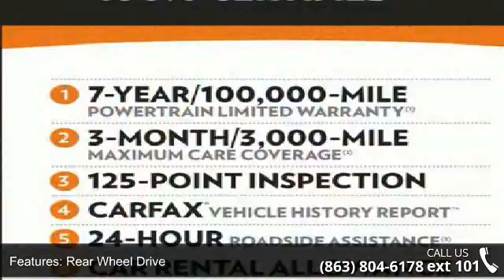2015 Jeep Grand Cherokee Limited - Lake Wales Chrysler Do...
ONLY 32,900 Miles! EPA 25 MPG Hwy/17 MPG City! Heated Leather Seats, Sunroof, NAV, Power Liftgate, Alloy Wheels, ENGINE: 3.6L V6 24V VVT, TRANSMISSION: 8-SPEED AUTOMATIC (845R... RADIO: UCONNECT 8.4 NAV, POWER SUNROOF CLICK ME!KEY FEATURES INCLUDELeather Seats, Power Liftgate, Heated Driver Seat. Rear Spoiler, Aluminum Wheels, Remote Trunk Release, Privacy Glass, Keyless Entry, Child Safety Locks, Steering Wheel Controls. OPTION PACKAGESRADIO: UCONNECT 8.4 NAV SIRIUSXM Travel Link, HD Radio, GPS Navigation, Uconnect Access, For Details Visit DriveUconnect.com, 8.4" Touchscreen Display, Roadside Assistance & 9-1-1 Call, Integrated Voice Command w/Bluetooth, SIRIUSXM Traffic, POWER SUNROOF, TRANSMISSION: 8-SPEED AUTOMATIC (845RE), ENGINE: 3.6L V6 24V VVT. EXPERTS RAVE"If you want a midsize SUV that does a little of everything, the 2015 Jeep Grand Cherokee is the way to go.